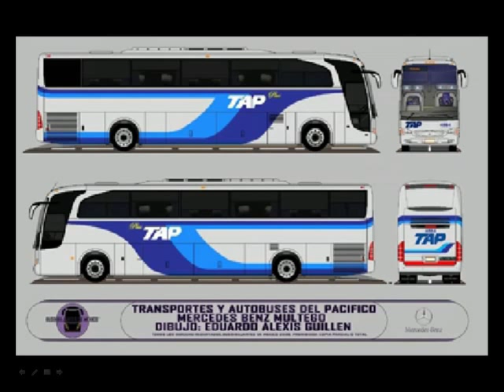DIBUJITOS DE AUTOBUSES GRUPO IAMSA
ALGUNOS AUTOBUSES DEL GRUPO IAMSA